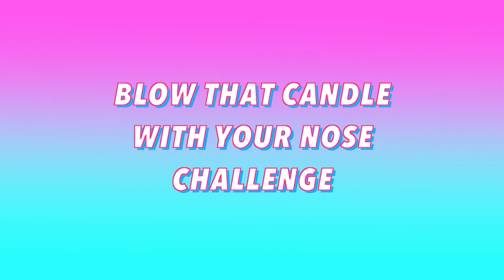Korean Variety Game - Candle Challenge (Blow it with your NOSE!)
This footage is part of my TBTH (Throwback Thursday) series where I upload unreleased footage from some time ago! Like this video, this was taken circa 2015! I discovered this game while watching korean variety shows. And yeah, it was fun when we all did it! hahaha
Special thanks to my Youtube Friends for being so game about this!
Claro Saplala, Marjio Ishibashi, Gianna Llanes and Gio Levy! Check out their channels below!

LET ME KNOW WHAT YOU THINK ON THE COMMENTS SECTION BELOW!

I have more videos! Check it out!

I need your ideas, suggestions, request, for my next episodes!